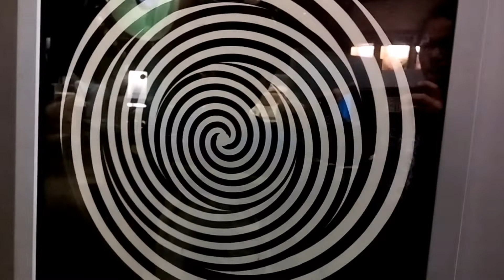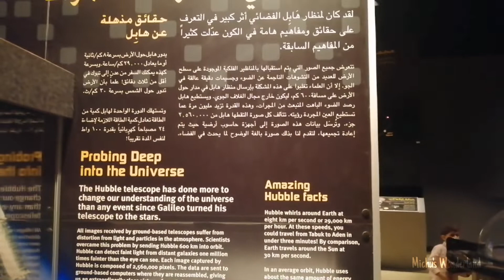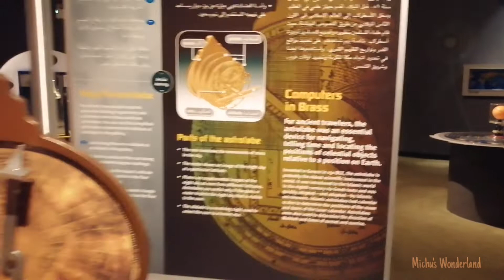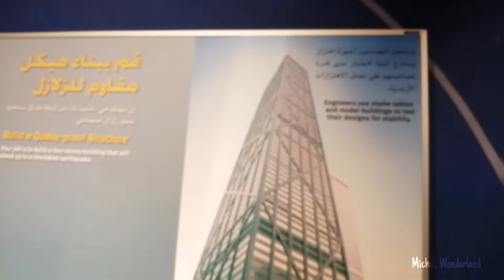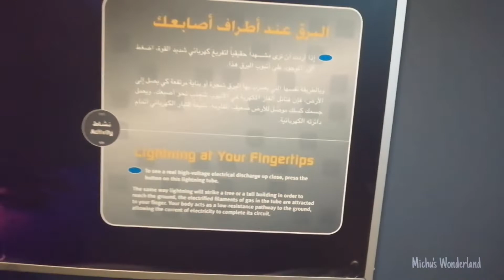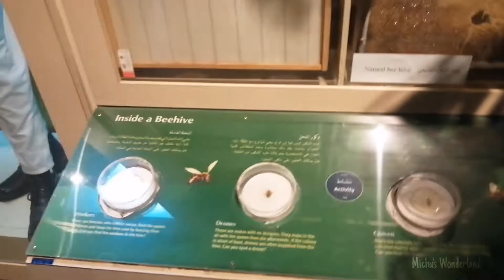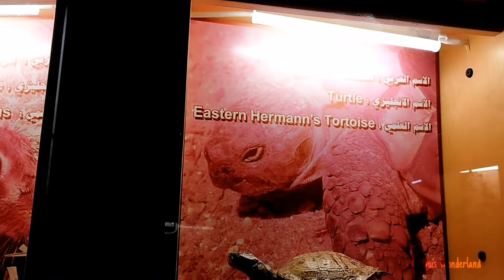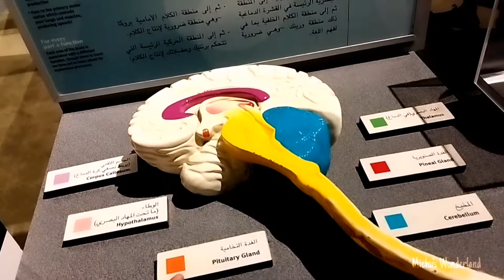Scitech Technology Center - Al Khobar || Science and Technology Center || Science Museum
Scitech Technology Center (Al Khobar) is an amazing place where you can study concepts of science and technology in a simple and practical way laid out in six exhibition halls along with huge aquarium and IMAX cinema where informative documentaries are shown in Arabic and English (through headphones). Highly recommended for young children and families.